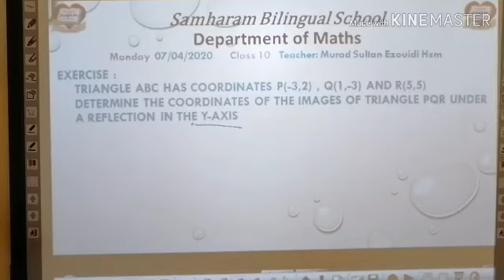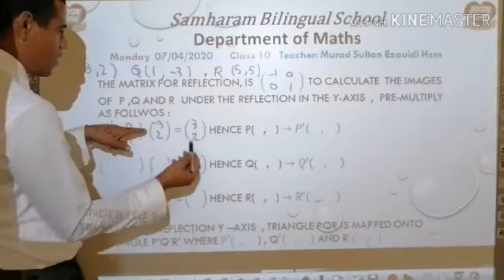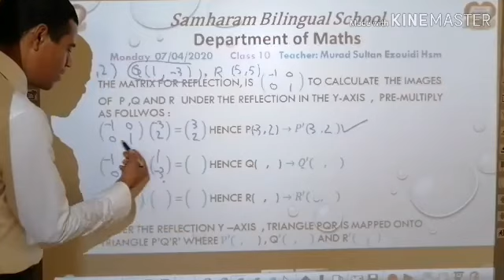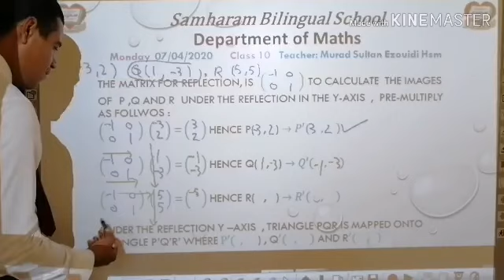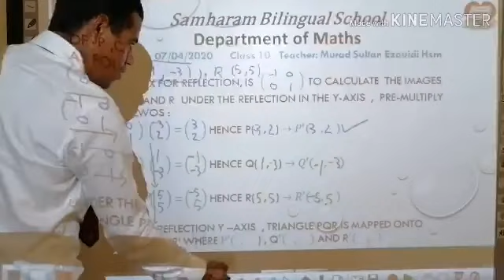Matrix transformation (Reflection on the Y_axis) Class 10 Part 2